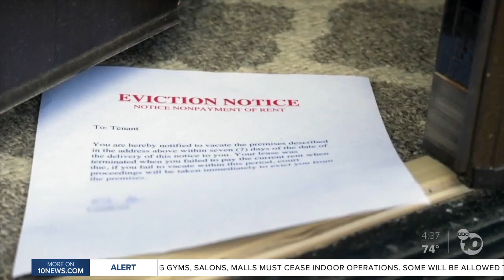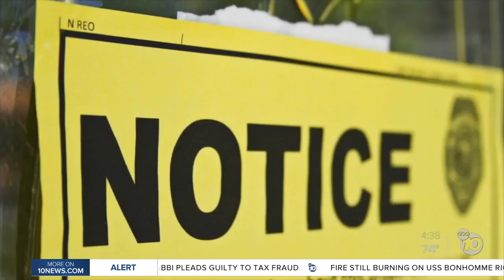Eviction concerns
10News' continuing coverage of the coronavirus pandemic